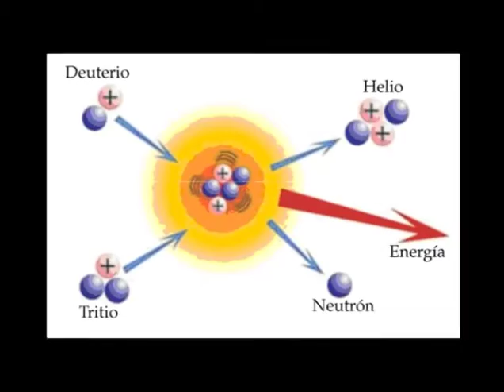Bloque 1 - Elemento Vital - Temas del día: contaminación sonora y energías no renovables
CONTAMINACIÓN SONORA
Como la respiración en los seres vivos, el ruido ya es inseparable del movimiento de las grandes ciudades. El crecimiento del parque automotor, la superpoblación y la actividad fabril, entre otros factores, fueron creando, poco a poco, un nuevo problema de estudio: la contaminación sonora.
Los efectos del ruido y sus consecuencias a largo plazo son indudables.
Insomnio, cefaleas, dificultad para concentrarse, trastornos de la conducta, Stress.
El ruido se mide en decibeles. Un avión despegando alcanza unos 140 decibeles.
La aceleración de un colectivo o un micro, 90 decibeles. Un martillo neumático, 100 decibeles. La OMS ha establecido que por encima de los 70 decibeles el ruido empieza a convertirse en una amenaza concreta para la salud del hombre.

ENERGÍAS NO RENOVABLES

La sociedad actual consume cantidades significativas de energía, elemento esencial del esquema económico mundial y un condicionante de la evolución futura de los pueblos. A pesar de la creciente preocupación por desarrollar nuevas formas de energía sustentables con el ambiente, casi el 90 por ciento de la energía empleada en el mundo proviene de fuentes no renovables. Las fuentes de energía no renovables, son aquellas que se encuentran de forma limitada en el planeta y cuya velocidad de consumo es mayor que la de su regeneración. Principalmente se clasifican en dos tipos: combustibles fósiles y combustibles nucleares. Los combustibles fósiles, carbón, petróleo y gas natural, son sustancias originadas por la acumulación hace millones de años de grandes cantidades de restos de seres vivos en el fondo de lagos y otras cuencas sedimentarias. Pueden utilizarse directamente quemándolos para obtener calor y movimiento en hornos, estufas, calderas, motores o usarse para electricidad en las centrales térmicas o termoeléctricas. Por su parte, la energía nuclear es la energía almacenada en el núcleo de los átomos que se libera como resultado de una reacción nuclear. Se puede obtener por el proceso de fisión nuclear o bien por fusión nuclear. Para generar esta energía es necesario usar sustancias que se desintegren fácilmente, es decir sustancias radiactivas. La más utilizada es el uranio, aunque también puede utilizarse plutonio.

Contaminación sonora, energías no renovables, protagonistas de una nueva emisión de Elemento Vital.
o Producción Web por Asterisco Webs